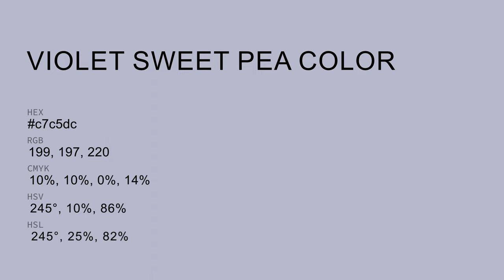Violet Sweet Pea color c7c5dc hex color - Grey color - Warm color c7c5dc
What color is Violet Sweet Pea ? c7c5dc hex color - Grey color - Warm color c7c5dc

Hex c7c5dc Color Code is also known as Violet Sweet Pea color.

Hex c7c5dc Color code in RGB color code model is created after adding 78.04% red color, 77.25% green color and 86.27% blue color.
Hex c7c5dc Color code in CMYK color (process color) code model is generated after subtraction of 9% cyan, 10% magenta, 0% yellow and 13% black.